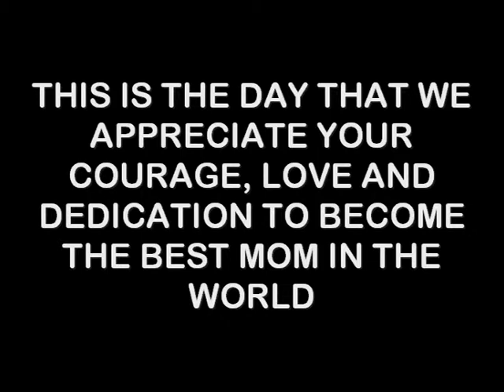HOW MOTHERS DAY VIDEO PRESENTATION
TO ALL OUR MOMMY. MOTHER, NANAY AT INA... HAPPY MOTHERS DAY! YOU ARE A FAVOR TO US. GOD BLESS TO ALL MOM'S OUT THERE!